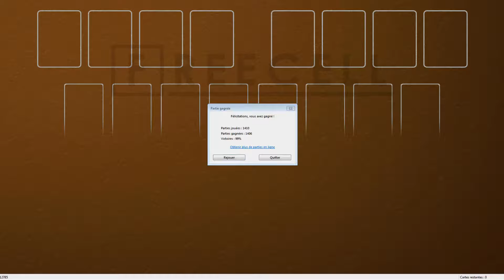Solution to freecell game #12785 in HD